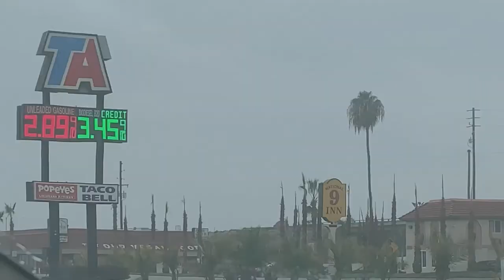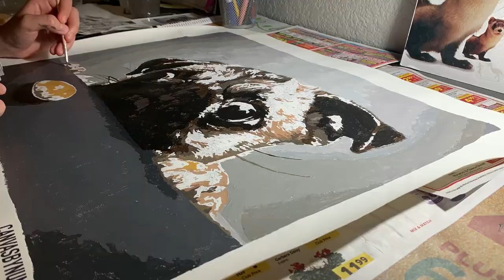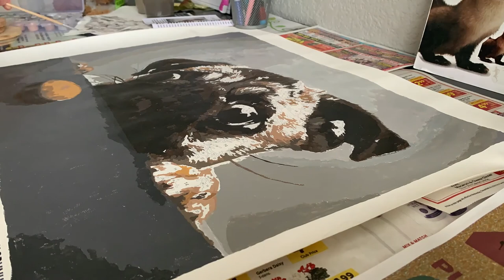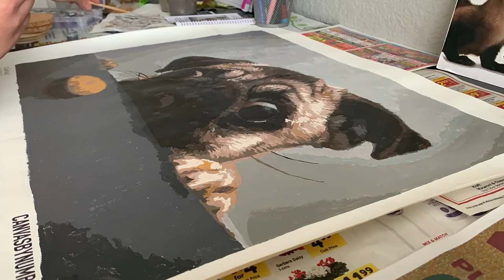I tried a paint by numbers kit...so you don't have to (sorry, I had to say it)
Timestamps for when I'm actually painting:
Day 1 - 4:48
Day 2 - 11:09
Reveal & review - 13:12

I don't go to Stanford, I just like college sweatshirts.  If I were to do this again, I'd definitely need to go in with a different mindset to make it more enjoyable.  But I still had fun!  It's nice to not have to think critically while getting something done.

If you don't know what to comment, let me know a highlight from the past week.